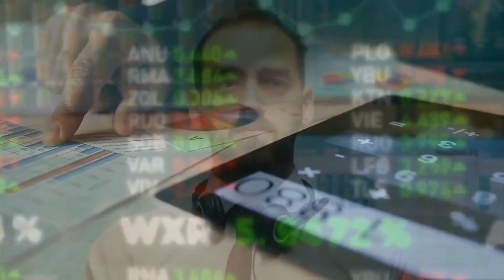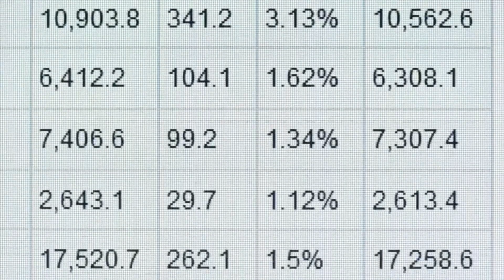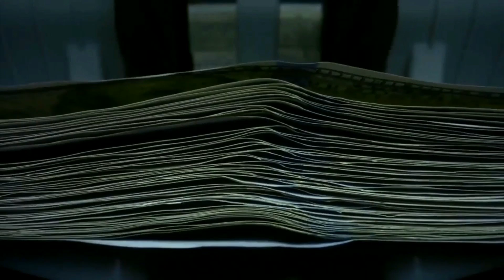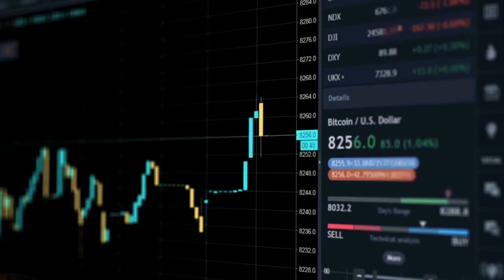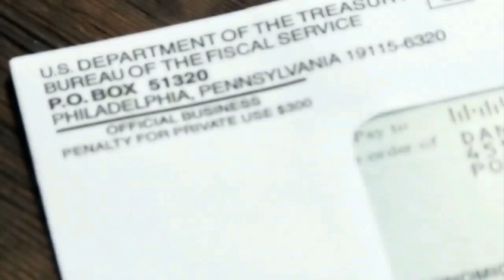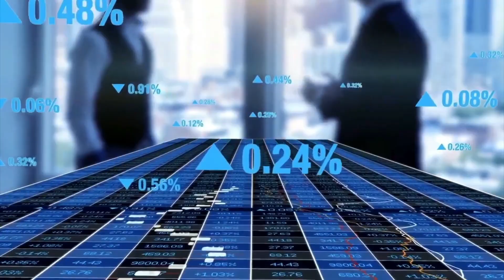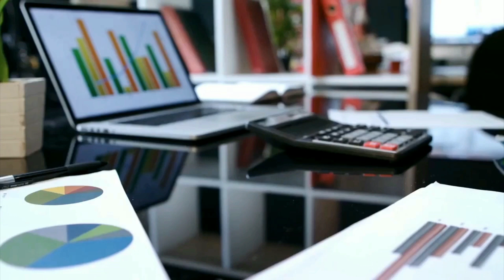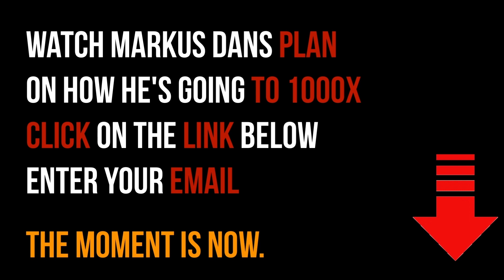Jeremy Grantham: "We Are All In Trouble..."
Robert Jeremy Goltho Grantham CBE  is a British investor and co-founder and chief investment strategist of Grantham, Mayo, & van Otterloo (GMO), a Boston-based asset management firm. GMO had more than US$118 billion in assets under management as of March 2015. He has been a vocal critic of various governmental responses to the Global Financial Crisis from 2007 to 2010. Grantham started one of the world's first index funds in the early 1970.

Video content: Jeremy Grantham, investing, restart, reset, the big reset, banks USA, savings banks USA, economy USA, finance USA, money USA, capital USA, stocks USA, stock exchange USA, real estate USA, politics USA, media USA, gold, gold coins, silver, precious metals, bitcoin , Cryptocurrency, currency crisis, currency reform, financial community, financial policy, financial market, banks, financial crash, euro crash, bank crash, investment, euro crisis, economic crisis, bankruptcy, bankruptcy, inflation, credit, insolvency, profit, system change, reset, crash, finance, finance, money , Trade, goods market, means of payment, securities, cash, bank balances, claims, debt capital, interest, liabilities, purchasing power, central banks, ECB, precious metals, expropriation, system change, stock market trend, success channel, company, state, Bill Gates, Jeff Bezos, Elon Musk, Warren Buffett, Bernard Arnault, Mark Zuckerberg, Larry Ellison, Larry Page, finance, crash, cash, microstrategy, Michael Saylor, gold, central banks, currency, economy, government, politics, stocks, assets, real estate, money, future, inflation , Recession, Technology, Asset Advisor, Finance, Crash, Cash, Microstrategy,  Bitcoin, BTC, cryptocurrency, gold, central banks, currency, economy, government, politics, money print, assets, stocks, ethereum, fortune, investment, PayPal, stock market, real estate, money, future, inflation, recession, technology